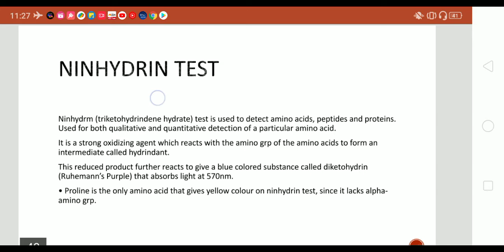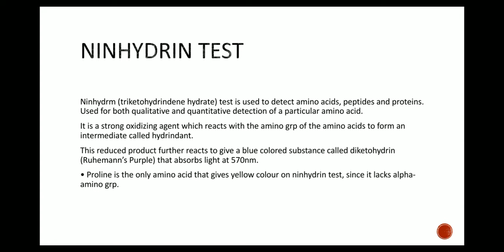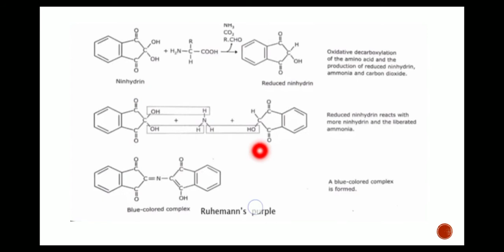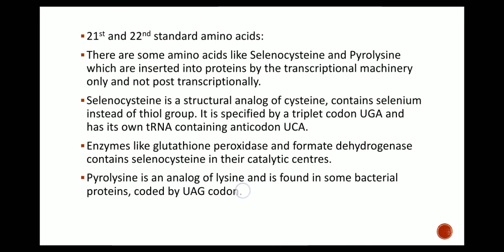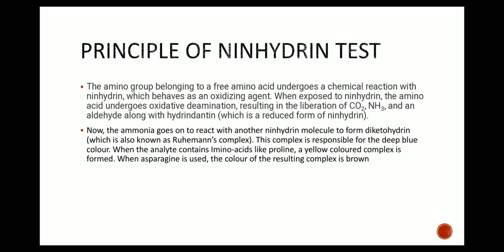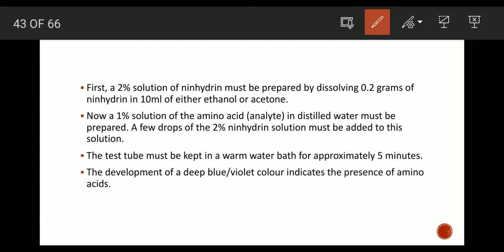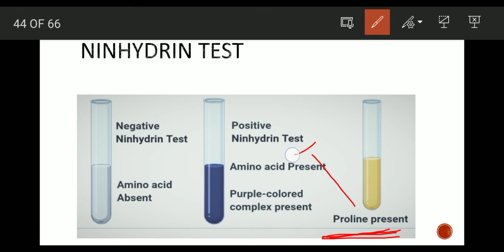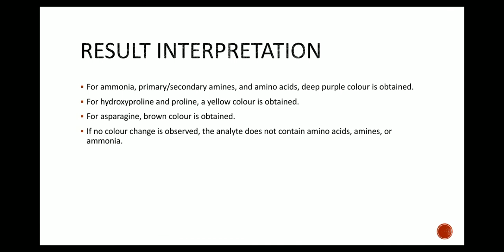Ninhydrin test | Bsc microbiology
standard and non standard amino acid-